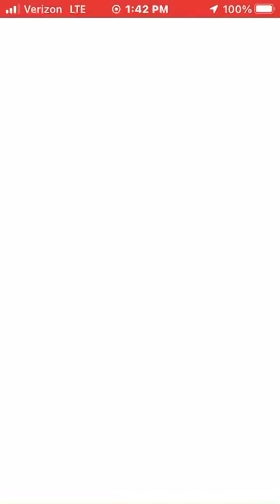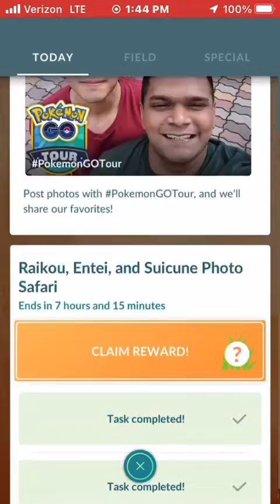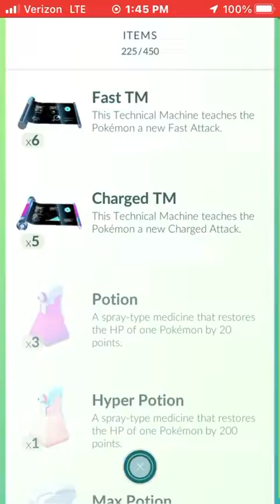RAIKOU TYRANITAR AND KINGDRA!